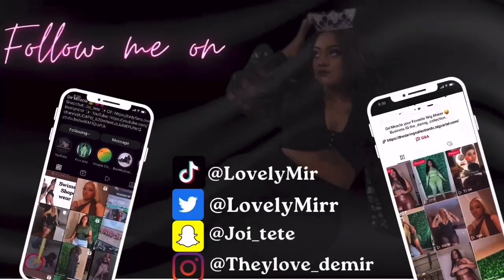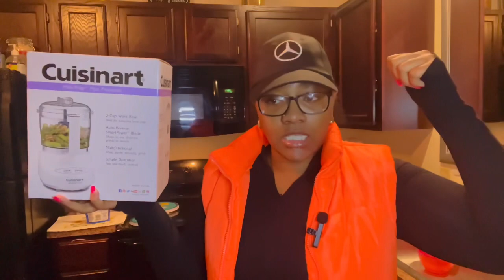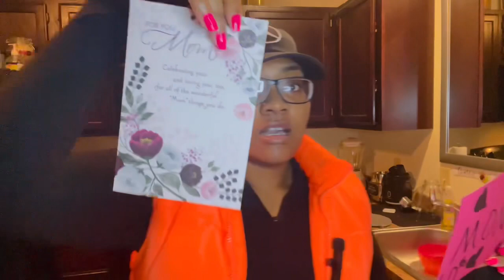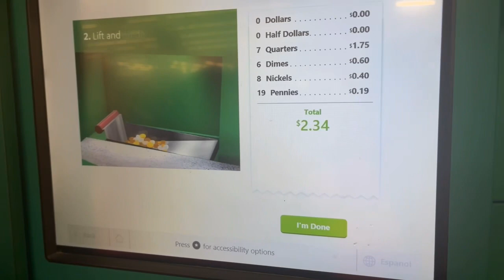Happy Birthday Mommy ✨ (Vlog)